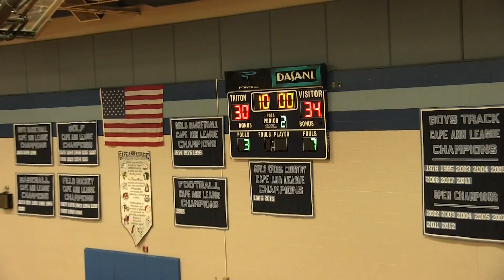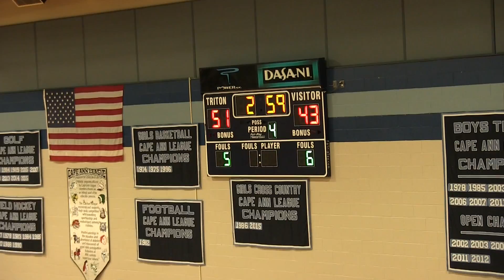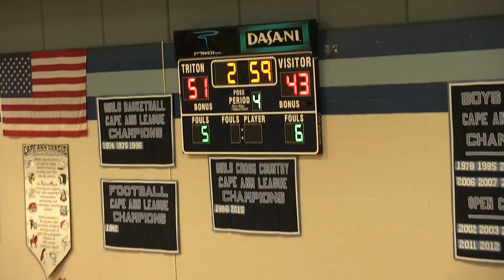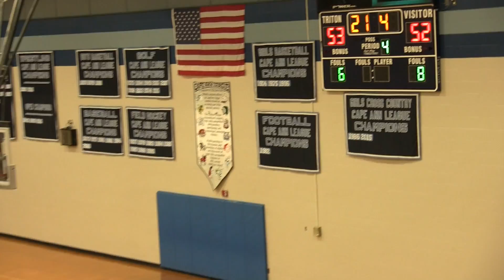Triton Boys Basketball v. Pentucket (2-10-17)